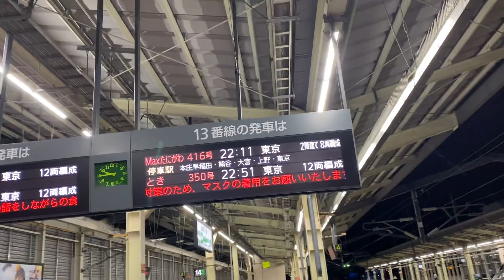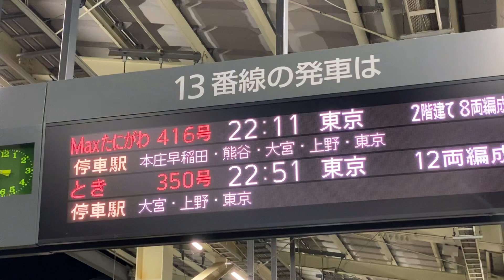E4系マックス ラストラン 貴方は一緒に撮りたいか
俺は小心者